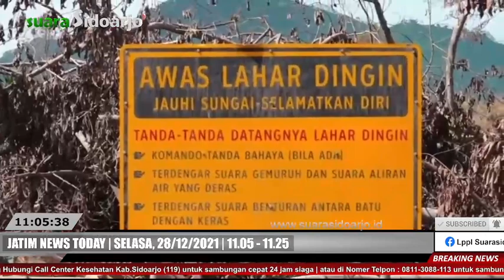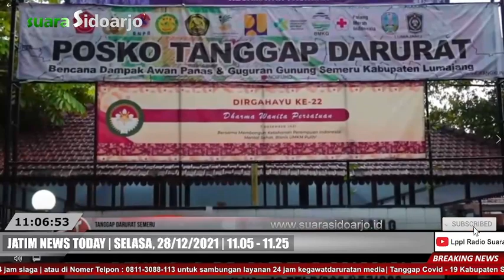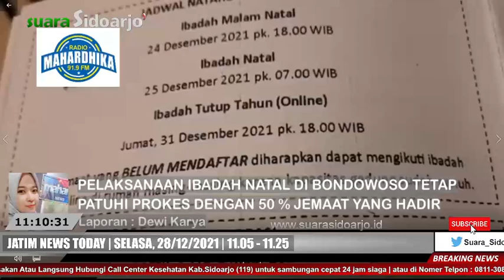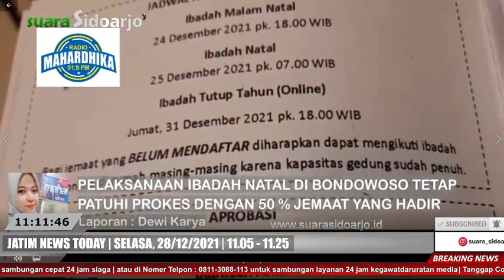JATIM NEWS TODAY | SELASA, 28/12/2021 | 11.05 - 11.25